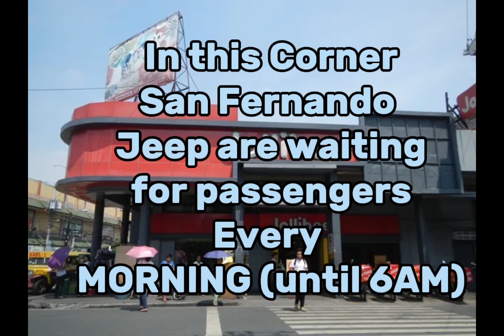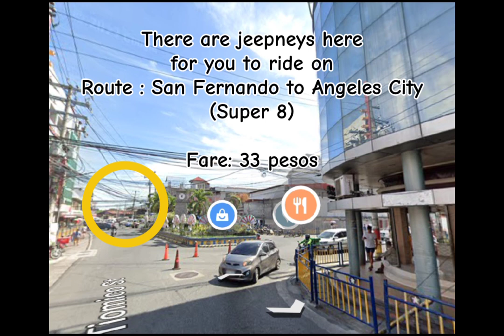SAN FERNANDO TO ANGELES CITY PAMPANGA (BACK&FORTH)